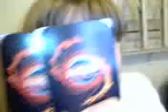cartas naruto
muito loco